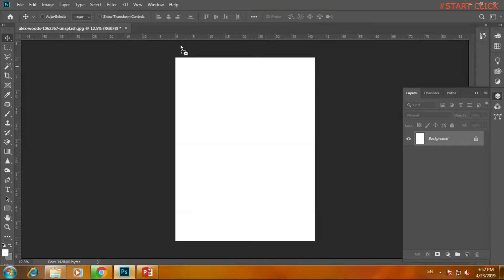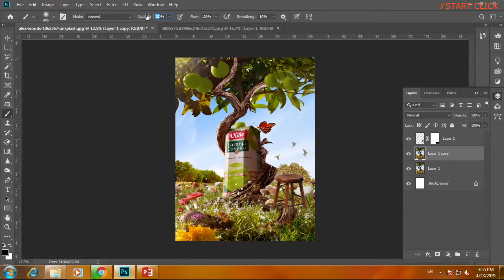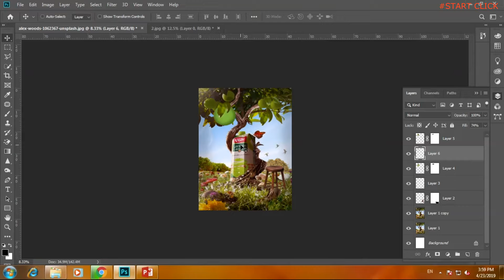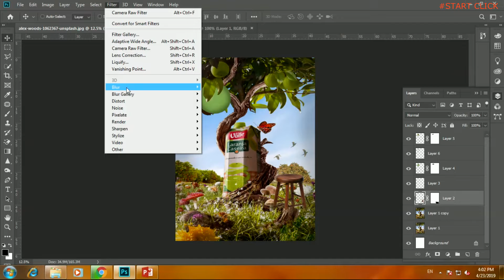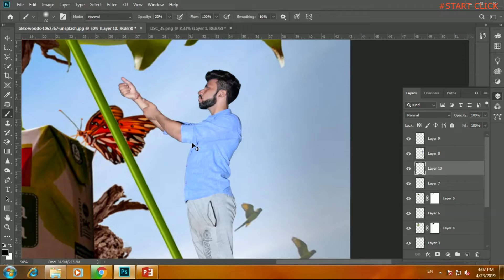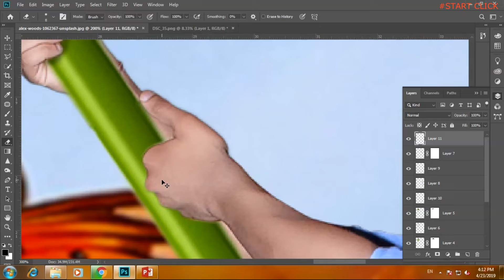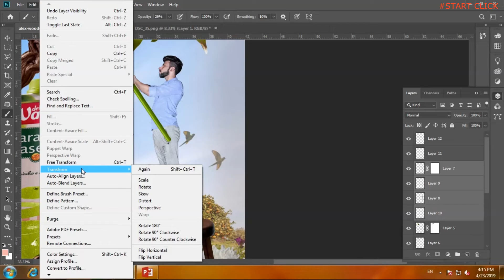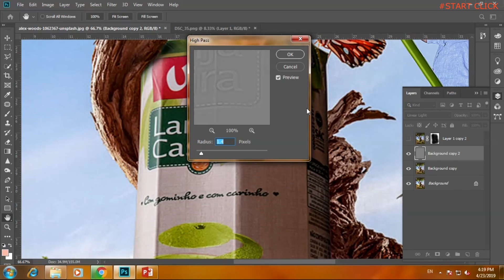Photoshop Tutorial Summer Special editing in Photoshop Orange Lover Tutorial KAMAL RAJ SAINI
Hey Everyone Today I'll Show you How to EDIT A summer special PHOTO IN PHOTOSHOP |Photo Manipulation by using PHOTOSHOP